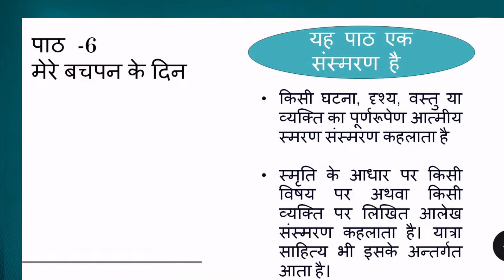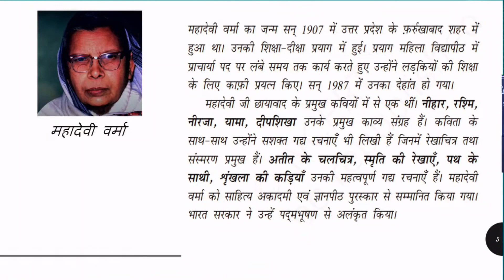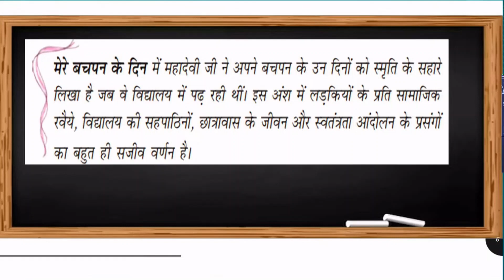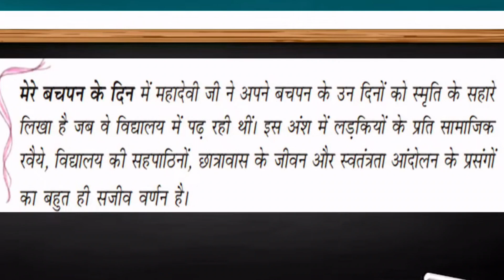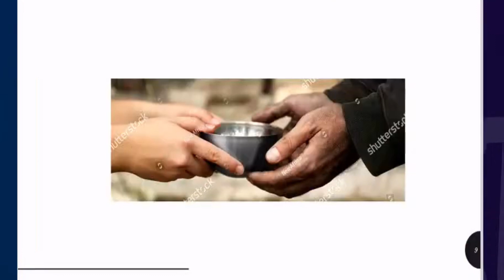Mere Bachpan Ke Din | मेरे बचपन के दिन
Mere Bachpan ke Din Class 9, Class 9 Hindi Mere Bachpan ke Din, मेरे बचपन के दिन Class 9